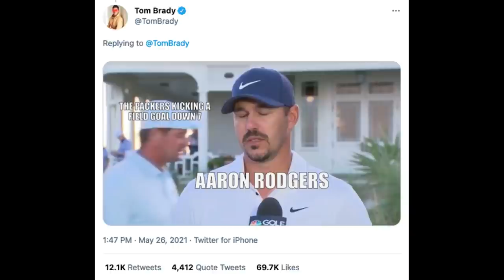Bryson DeChambeau vs Brooks Koepka | The Match 2021 — Emergency Podcast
Pat Mayo, Geoff Fienberg and Tim Anderson discuss the on-going Bryson DeChambeau vs Brooks Koepka feud in an attempt to get more viewers on a topic that is currently HOT in the SEO game.